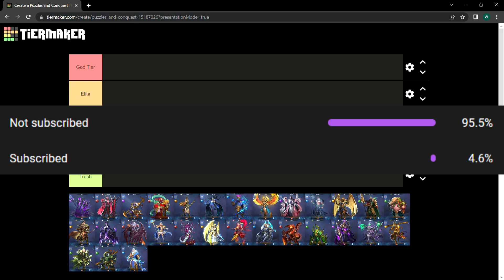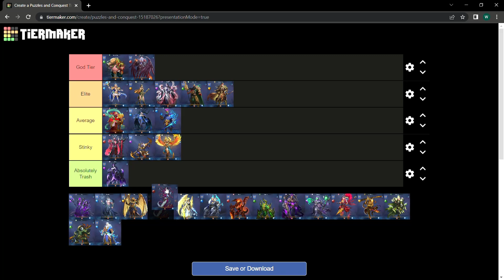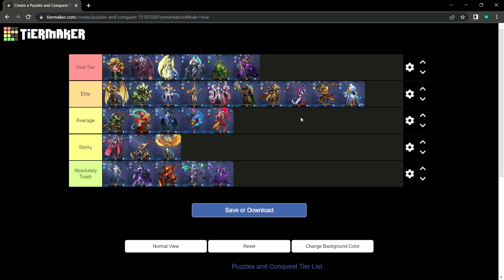The Ultimate Puzzles and Conquest Best Heroes Tier List !!!?? Don't Waste Your Resources!!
Welcome to my tier list video for Puzzles and Conquest!